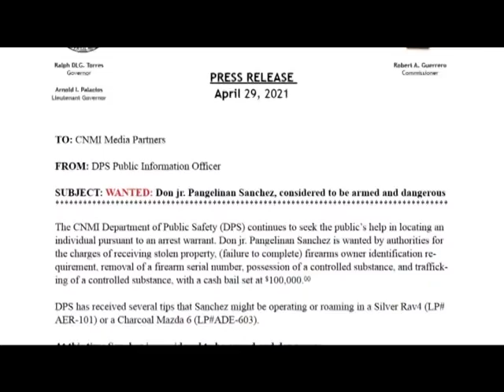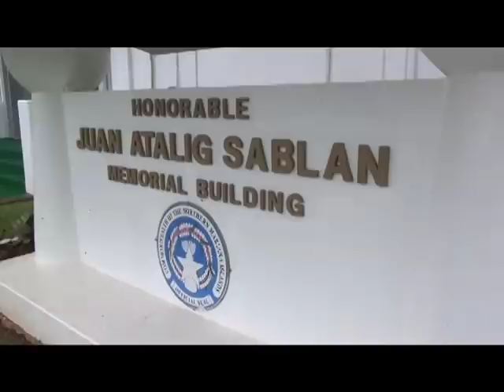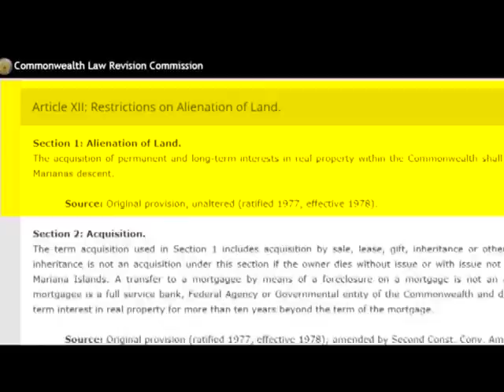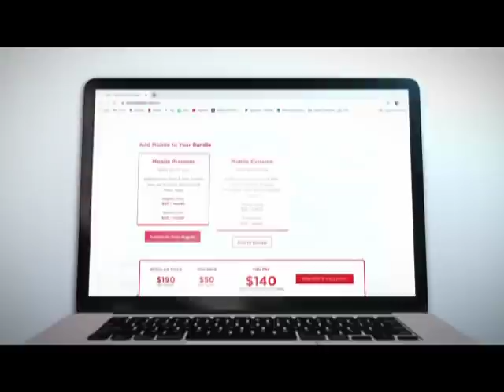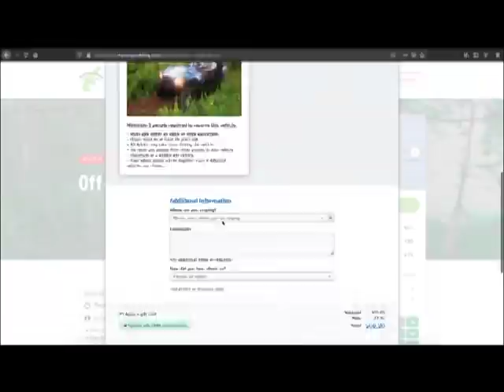KSPN2 News May 19, 2021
A LOCAL MAN APPEARS IN FEDERAL COURT FOR INVOLVEMENT IN DRUGS
ALSO TONIGHT, THE DEBATE ON ARTICLE 12 IS PUT TO REST
AND, BUDGET PROCESS BEGINS UP ON THE HILL
IN SPORTS, CLOSE TO TWO HUNDRED YOUNGSTERS KICK IT IN A ONE DAY GRASSROOTS FESTIVAL.